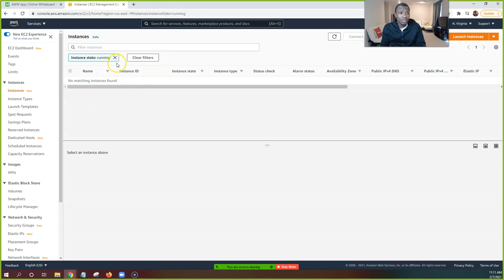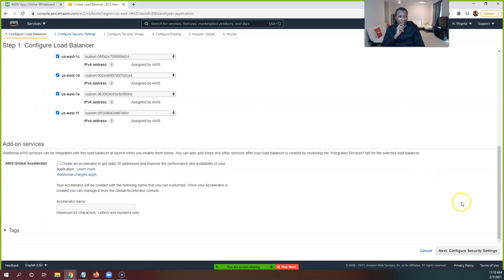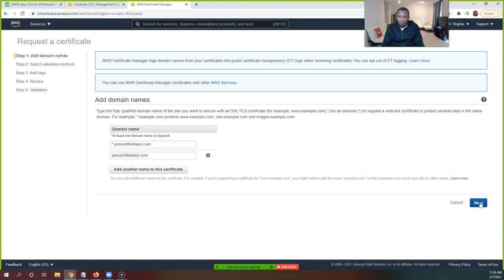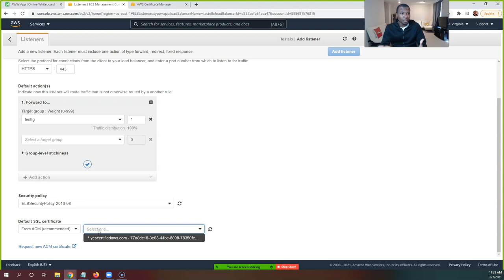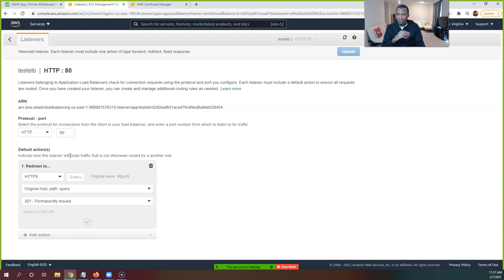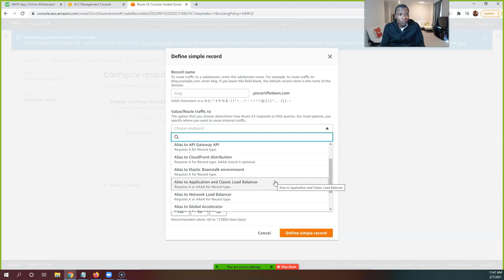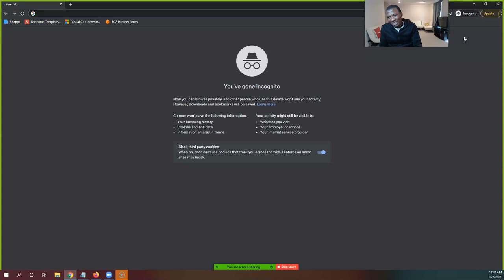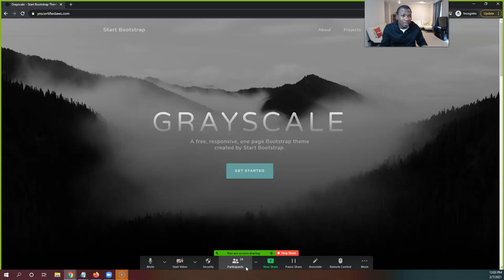Week 12 | Using AWS Certificate Manager to Secure our Demo App | Redirect HTTP to HTTPS in ELB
I have now released the first course (Linux) in my series of on-demand, hands-on intensive courses covering Linux, AWS, Cybersecurity and Cloud Security. I am currently running a promo for early supporters, please visit this for more details.

For important updates about these sessions (i.e. any changes), daily Cloud Computing and Cyberscurity Quizzes, join my Telegram Channel:
First download the Telegram app on your phone, then click this to join.